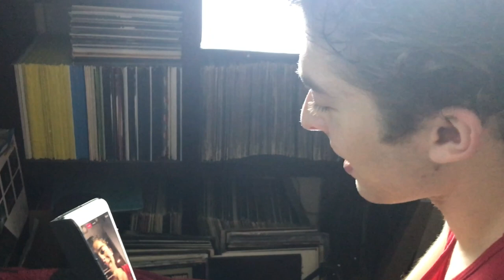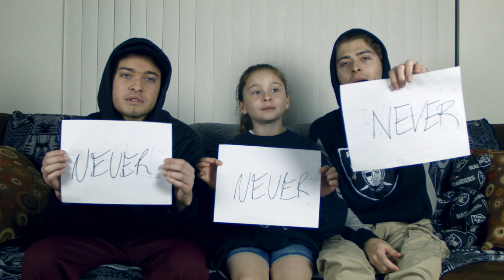CRAZY ??? CRAZY Ochoa House !!!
RYANATORS!!!📣 After the INCREDIBLE and POSITIVE feedback from my long video last week, I wanted to make another BIG one for you! I can't wait for you to see what is in store!
This week, I play "Never Have I Ever" with my sister and brother Bobby.🤭🤫 Watch us find out things we didn’t know about each other, and CRAZY things we have done before:
If we ever cheated in a relationship, gone skinny dipping, faked being sick, broken a bone, gotten stitches, or how many of the Ochoa Boyz drank before turning 21!😬

Also, if you remember from the last video, Bobby and I were answering questions you sent! Our brother Ray joins in on the Q&A!
We answer A LOT of questions:
Favorite city we visited, why I use to "run a lot of errands,"😜 and we clarify why we can’t pick a favorite song on our album 'R-TYPE'
LISTEN to us tell stories and get deep with our answers!!

I'm here to bring you what I am so passionate about, my goals, adventures, and hilarious days and nights with my family.

Join me on this journey, subscribe to my channel, and hey. if you enjoyed this video give it a thumbs up👍🏽 and please feel free to comment and share YOUR favorite part of the video with me!

🔔Remember to turn POST NOTIFICATIONS ON so you NEVER miss my videos, especially on RYANATOR WEDNESDAY!!

I'm excited for our next chapter, and it is 💯% okay to LAUGH OUT LOUD WITH ME! LOL😂

Dream, Wish, Believe
- Ry

   ●1CRAZYRYRY●
Whether with a camera or on stage with a mic, Ryan Ochoa was born to entertain and inspire others along the way, making sure the world will always “DREAM, WISH, BELIEVE.”

   ●FIND 1CRAZYRYRY ELSEWHERE●

Be sure to show our team some love!

Production Company: Triple 'R' Productions
Production Company: 1CrazyRyRy

   ●NEW TO 1CRAZYRYRY? WATCH THESE.●

●Let’s connect on IGTV!

©: 2020 Triple 'R' Productions.
©: 2020 1CrazyRyRy